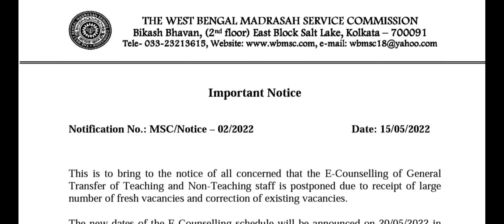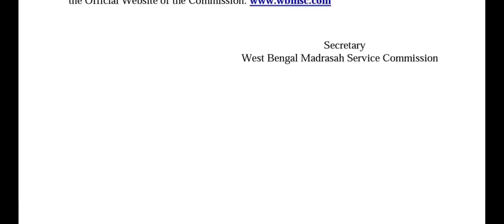online teacher transfer latest news/teacher transfer 2022/online Teacher Transfer/মাদ্রাসাশিক্ষকবদলি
madrasah service commission Teacher transfer full list  file download link..